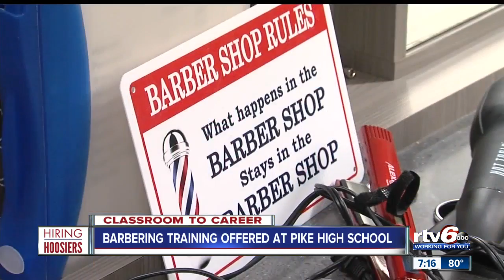Hiring Hoosiers Report: Barber training, education arcade games and jobs hiring right now